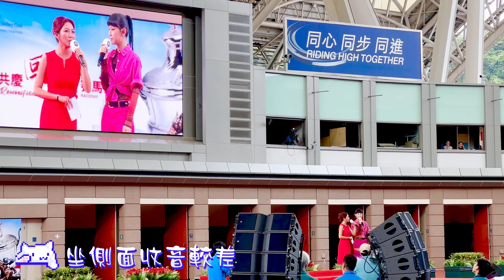跟gigi入馬場😁| 20230701香港共慶回歸賽馬日|沙田馬場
香港賽馬會 為與市民分享特區成立26週年的喜悅，將於1/7/2023讓市民免費進入沙田及跑馬地馬場公眾席。
除咗連場精彩賽事之外，著名歌星
Gigi炎明熹 將出席下午3時10 分在沙田馬場馬匹亮相圈的開幕匯演，為現場馬迷獻唱多首名曲；此外，電視節目「中年好聲音」優勝者周吉佩、李佳與羅啟豪將於當天在馬場公眾席「好賞食」的表演台為馬迷現場表演。